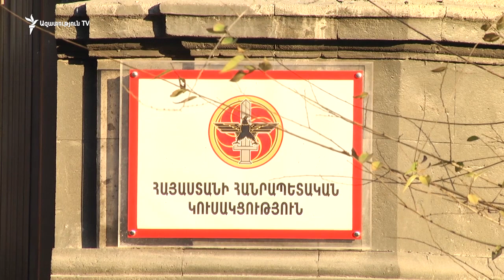Կարեն Կարապետյանը դժգոհում է քաղաքական անորոշությունից. վերլուծաբաններ